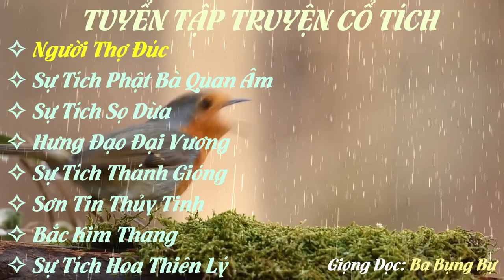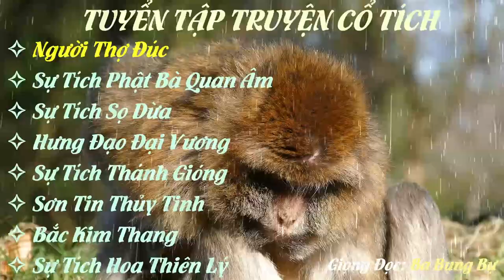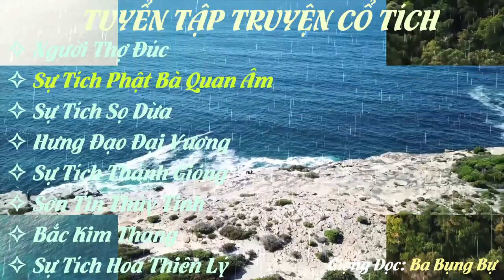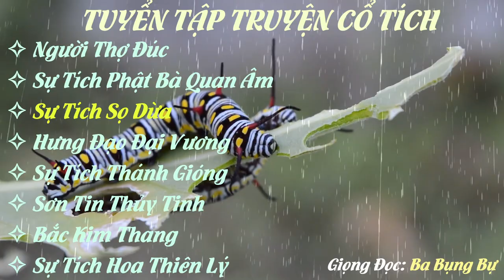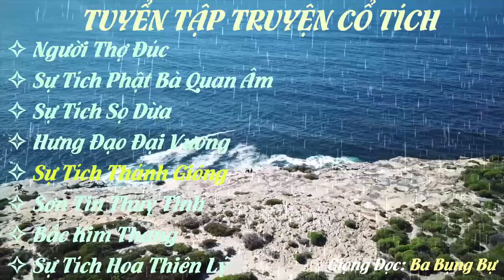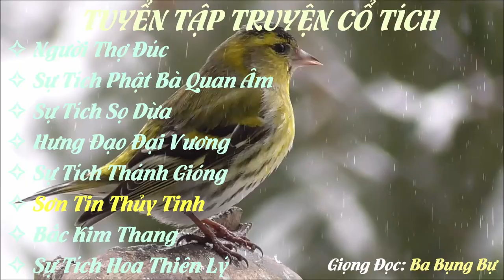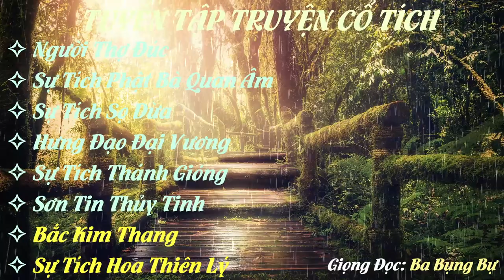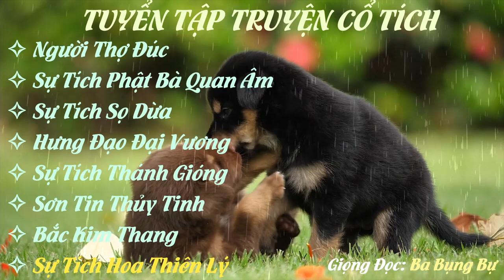Truyện Cổ Tích Việt Nam Hay Nhất - Phần 2 || Ba Bụng Bự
❖ Đây là truyện cổ tích được ông bà ta truyền dạy con cháu đời sau, mang đậm chất giáo dục cho các bé. Truyện được diễn đọc lại cho các bé dễ nghe.
❖ Thể loại: Truyện Cổ Tích
❖ Giọng đọc: Ba Bụng Bự
Tuyển Tập Các Truyện Cổ Tích:
0:00 Người Thợ Đúc
17:00 Sự Tích Phật Bà Quan Âm
22:48 Sự Tích Sọ Dừa
29:37 Hưng Đạo Đại Vương
34:04 Sự Tích Thánh Gióng
46:21 Sơn Tinh Thủy Tinh
55:17 Bắc Kim Thang
1:00:21 Sự Tích Hoa Thiên Lý
- Nếu các bạn có những truyện cổ tích, truyện ngắn kể cho bé  muốn được nghe diễn đọc, các bạn vui lòng gửi qua mail Ba Bụng Bự.
- Mến chào các bé và hy vọng các bé có giây phút thư giãn bên gia đình.